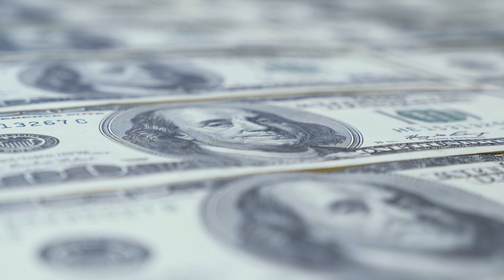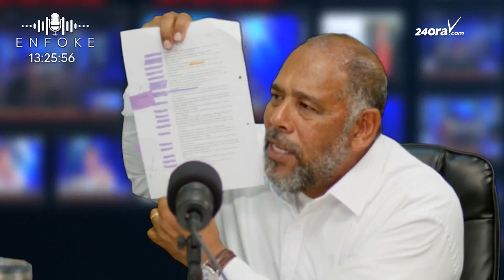Benny Sevinger: No a haya ningun placa riba ningun cuenta y ningun caminda